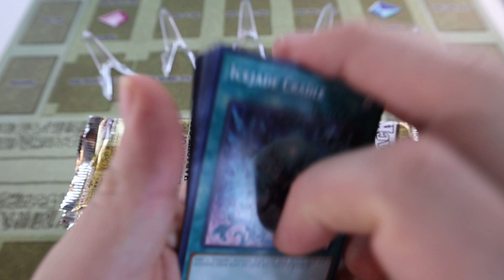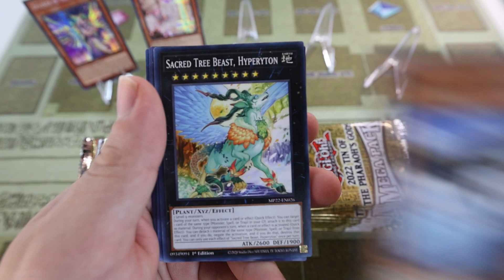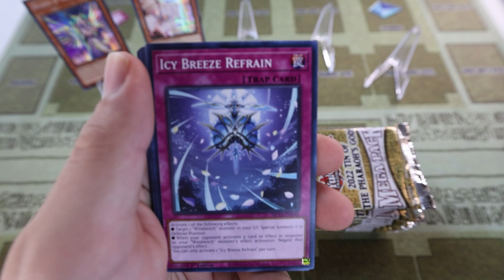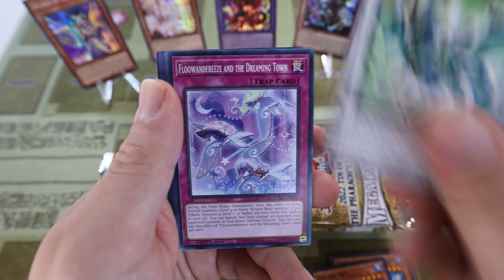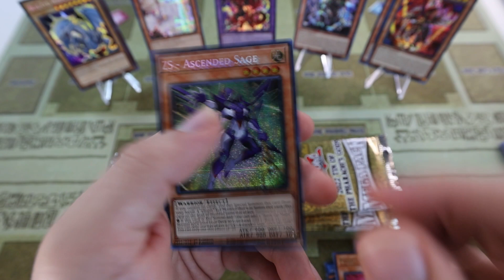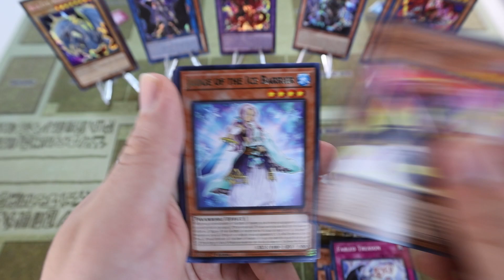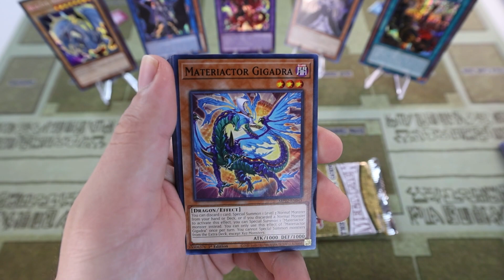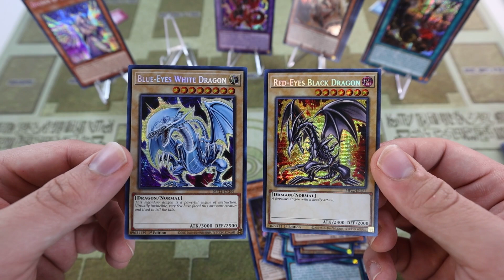2022 Tin of the Pharaoh's Gods: Case Opening Pt.2 | INSANE PULLS! | Yu-Gi-Oh!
WE'VE GONE PROSPERITY HUNTING...AGAIN! Sit back and relax as we revisit the 2022 tins that gave us so much value through needed reprints and upgraded rarities! Leave any questions or comments down below! :)

Channel memberships here also provide the same benefits! click "join" :)